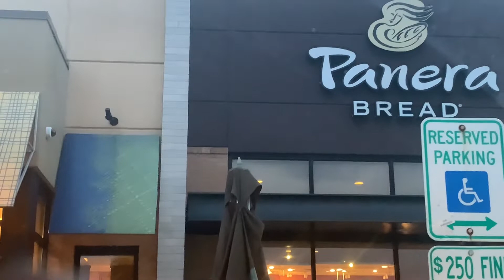Weekly Vlog : New Hair color, Luncheon, city views